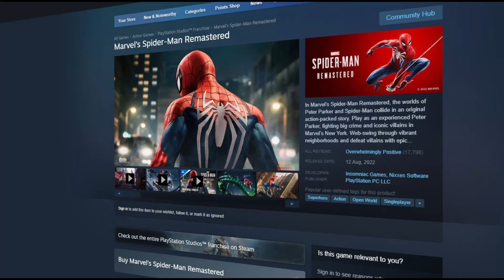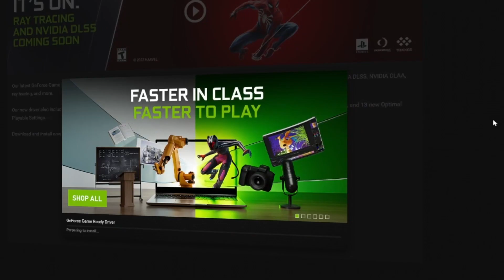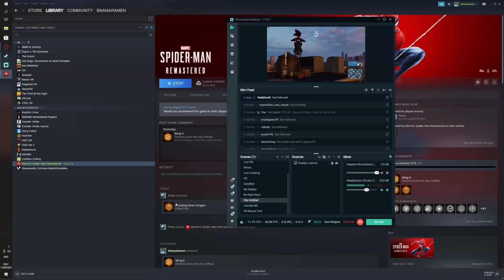Spider-Man Remastered is interesting...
This is a review I've long been waiting for. I spent 30 hours playing the game before I wrote a single word of this breakdown, and it was an experience of all time.

By the time you watch this, I'll be in Columbia, keep a look out for new videos.

Things I do:

✨Stream video games
✨Make merch
✨Run a discord
✨Think about making videos
✨Ignore making videos

My PC:

✨ASUS Dual Mini 3060ti
✨Ryzen 3600
✨16GB Corsair Vengeance 3000MHz RAM
✨Samsung 970 EVO 500GB M.2 SSD
✨Kolink Stronghold case
✨RGB,RGB,RGB,RGB✨